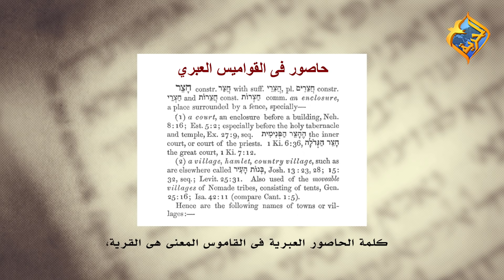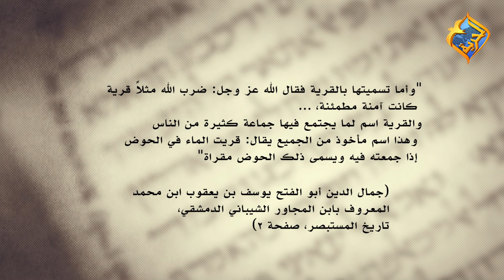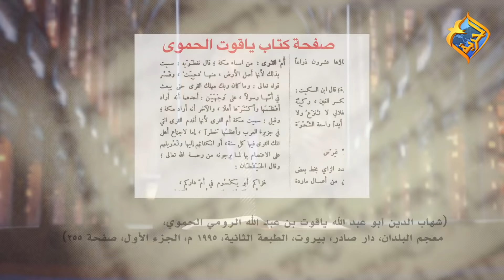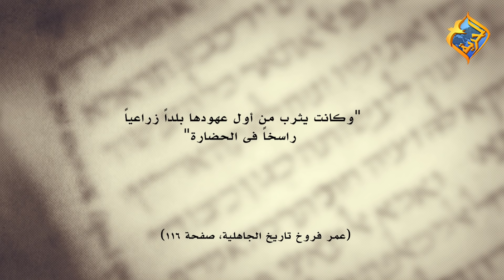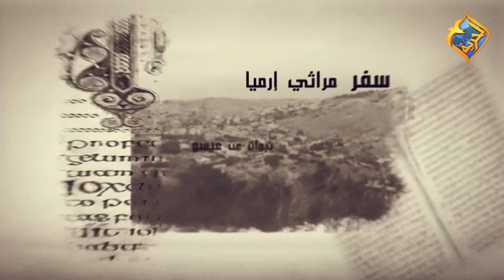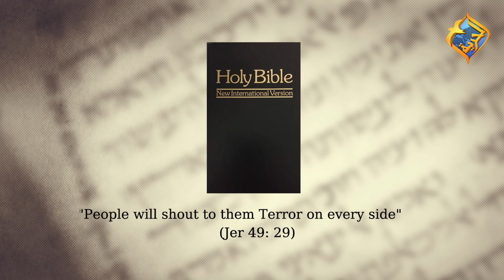أ.أكرم حبيب، أقوال النبوة، النبوات عن العرب (حلقة 04) الوحى عن خراب قيدار 15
حلقة اليوم عن نبوة تفصيلية جاءت فى سفر إرمياء عن شبه الجزيرة العربية أو عن المملكة العربية السعودية، فى هذه الحلقة سيتم دراسة النص القائل "عَنْ قِيدَارَ وَعَنْ مَمَالِكِ حَاصُورَ الَّتِي ضَرَبَهَا نَبُوخَذْرَاصَّرُ مَلِكُ بَابِلَ، هكَذَا قَالَ الرَّبُّ: قُومُوا اصْعَدُوا إِلَى قِيدَارَ، اخْرِبُوا بَنِي الْمَشْرِقِ، يَأْخُذُونَ خِيَامَهُمْ وَغَنَمَهُمْ، وَيَأْخُذُونَ لأَنْفُسِهِمْ شُقَقَهُمْ وَكُلَّ آنِيَتِهِمْ وَجِمَالَهُمْ، وَيُنَادُونَ إِلَيْهِمِ: الْخَوْفَ مِنْ كُلِّ جَانِبٍ" (إر 49: 28 – 29).